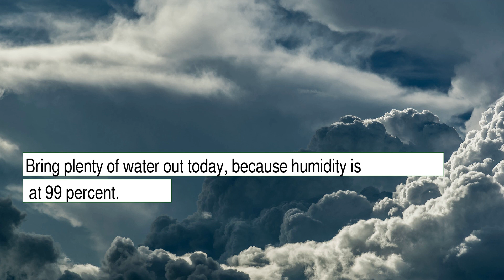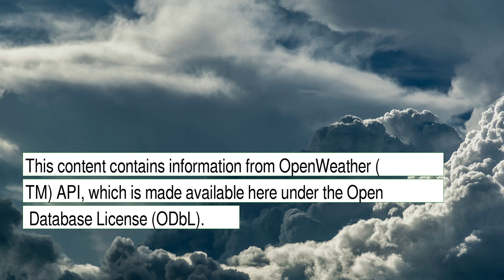Weather Forecast for Saturday January 01, 2022 in Boston, MA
The weather report for Boston, MA.  This content contains information from OpenWeather, which is made available here under the Open Database License (ODbL).